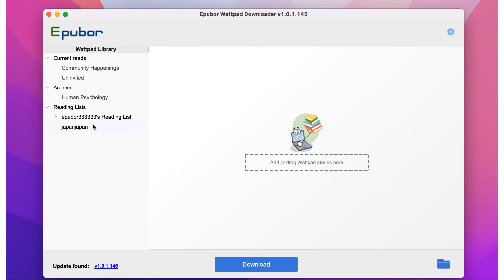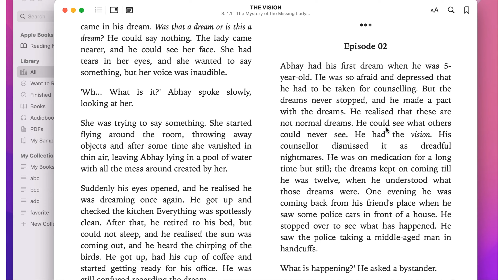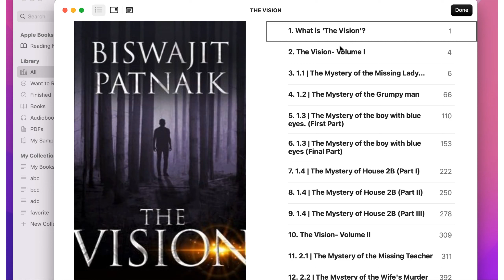Epubor Wattpad Backup -- Backup Wattpad Stories to EPUB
Latest update and good news: The newest version now supports downloading wattpad stories to PDF and even mobi format.